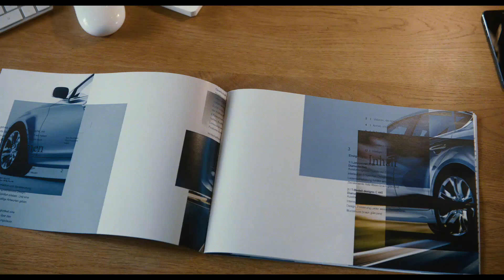Ein Atem (Official Trailer)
Die junge Griechin Elena (Chara Mata Giannatou) hofft den Problemen in ihrem Land entfliehen und eine neue Zukunft in Deutschland aufbauen zu können. Doch ihre Pläne und die Suche nach Sicherheit und Arbeit werden schon bald erschwert, als sie erfährt, dass sie schwanger ist. Dennoch gelingt es ihr in ihrer neuen Wahlheimat Frankfurt recht schnell, einen Job als Kindermädchen bei Tessa (Jördis Triebel) und Jan (Benjamin Sadler), einem wohlhabenden Pärchen, zu bekommen. Deren Tochter Lotte ist anderthalb Jahre alt und nach einer kurzen Eingewöhnungszeit kommen alle gut miteinander aus. Als Elena Lotte eines Tages jedoch für einen Moment aus den Augen lässt und das kleine Mädchen daraufhin spurlos verschwindet, flieht die verzweifelte Griechin zurück nach Athen. Während die Ausnahmesituation Lottes Eltern geschockt zurücklässt und bei ihnen einige Beziehungsprobleme zu Tage fördert, entscheidet sich Tessa schließlich dazu, Elena nachzureisen und sie aufzuspüren, um so hoffentlich auch dem Auffinden ihrer Tochter näherzukommen.

Auf BluRay und DVD erhältlich !!!